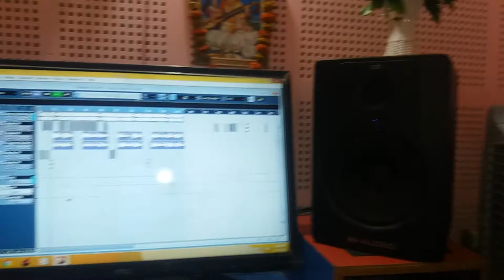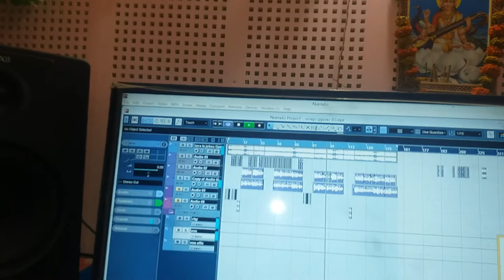Maithili song /mela lejeboge karn hamra sa payar ke gorki pija khiyebo / sabir khan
Maithali, Nepali, Bhojpuri, Hindi, Serial, Comedy, Documentry & Films

Singer - sabir khan
video -  mela lejeboge karn hamra sa payar ke gorki pija khiyebo